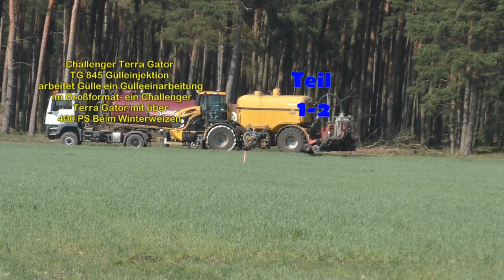Challenger Terra Gator TG 845 mit Vredo Gülle Schlitzgerät ZBF 7031 arbeitet Gülle ein im Weizenfel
Challenger ,Terra Gator TG 845, mit ,Vredo Gülle-Schlitzgerät ZBF 7031,
 arbeitet Gülle, ein im Weizenfeld ,und von Biogas Anlage ,wird das ganze ,Zugeführt mit LKW